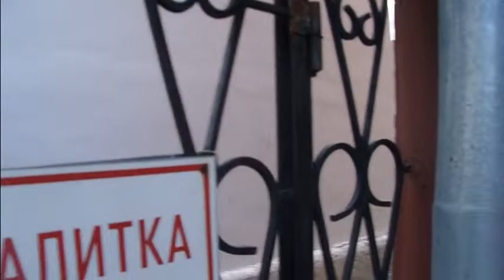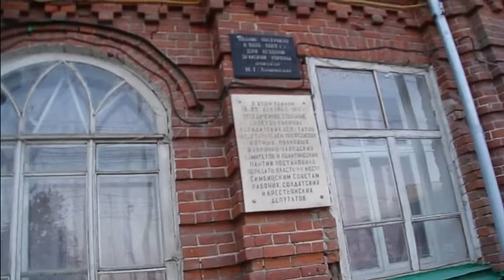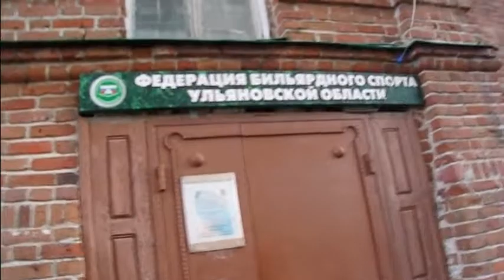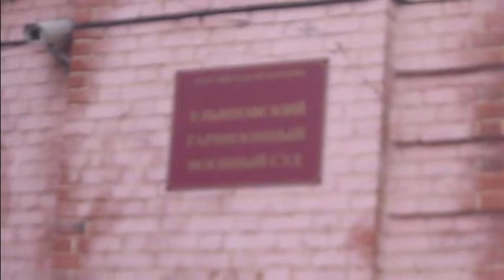Ульяновск. А вы жили в старинном доме целых 15 дней когда-нибудь?